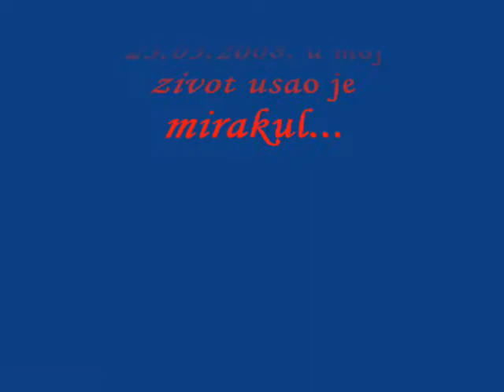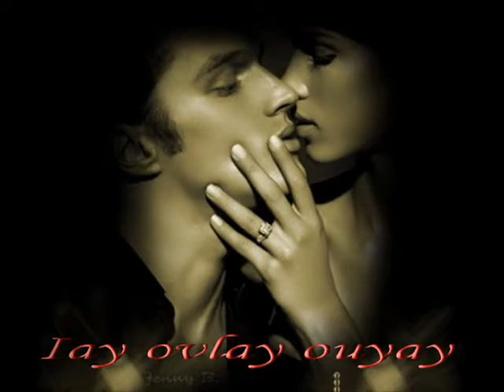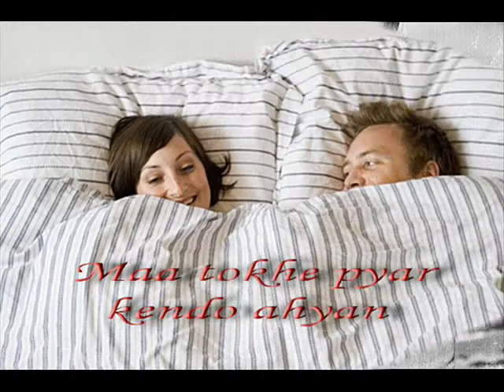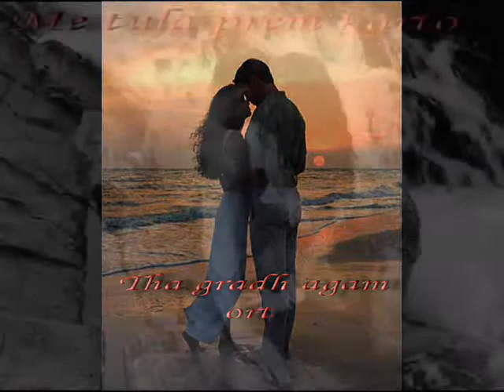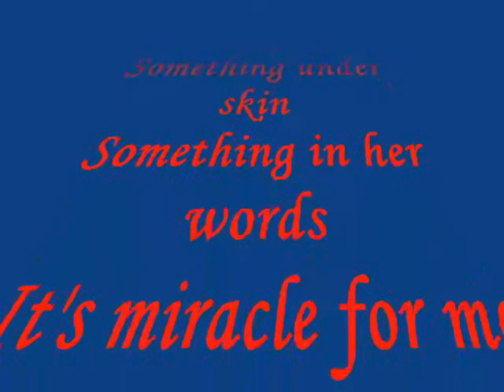Mirakul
Volim te Biljana...